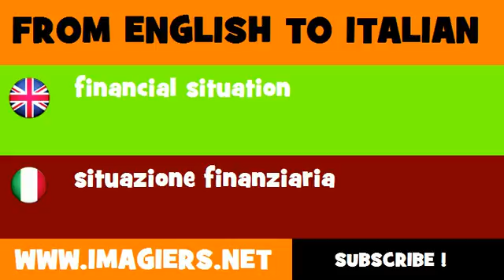How to say financial situation in Italian